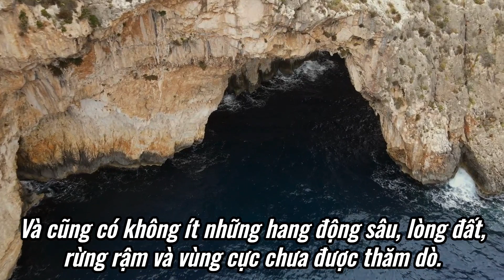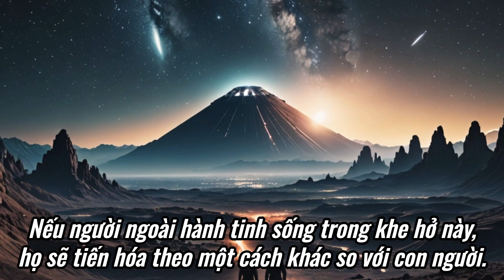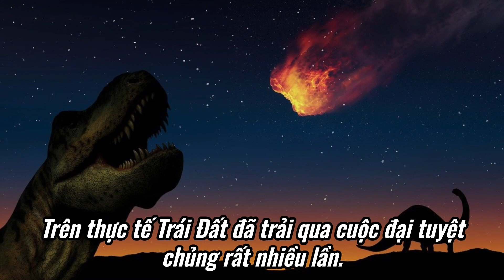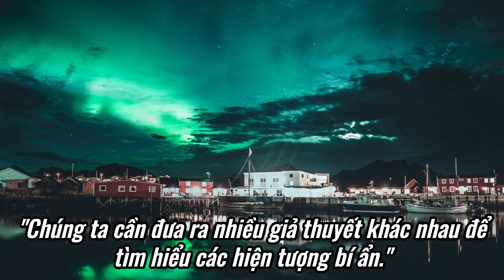Nếu còn một nền văn minh khác bên ngoài Trái Đất thì sao?